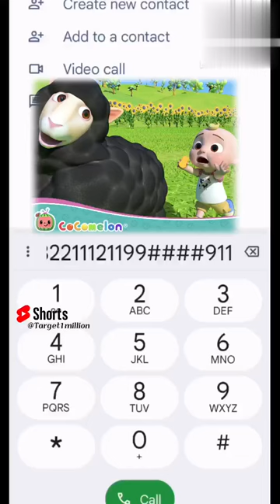Baa Baa Black Sheep – On Phone Dial Pad Play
Baa Baa Black Sheep - But On Dial Pad Play